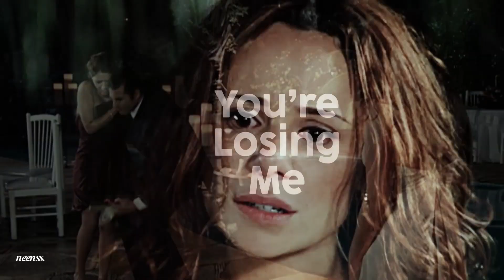you're losing me | Brazilian & Spanish multcouples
Oh my gooood, finally we finish this collab. I always wanted to make something with brazilian couples, but unffortunally I don't know that much brazilian editors, so i tought it would be better to mashup with spanish couples too, so I could have more peoplo to join in.

Thank you soooo much to everyone who join on this. Pleas susbcribe to thieir channels.

@aggieherondale-edits  (thank you Aggie for the last time fill in)